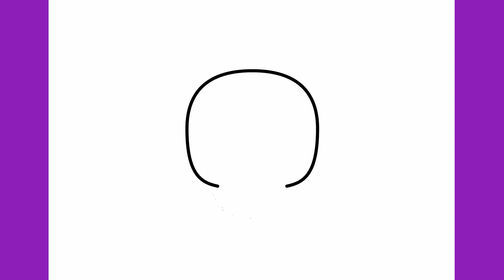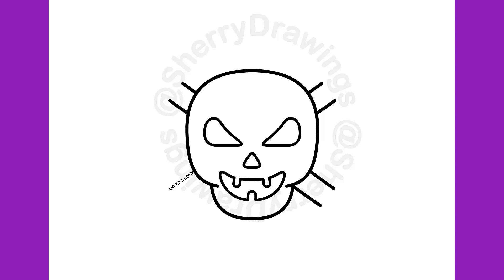HOW TO DRAW A SKULL EASY | Halloween drawings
Learn to draw a Skull step by step.

እንዴት እንደሚሳል
كيف ترسم
Ինչպես նկարել
necə çəkmək
nola marraztu
কিভাবে আকে
як маляваць
kako crtati
как да рисувам
ಹೇಗೆ ಸೆಳೆಯುವುದು
com dibuixar
сурет салу
sa unsa nga paagi aron sa pagkalos
mmene kudzatunga
如何画
如何畫
nzira yekukwevera
කොහොමද අඳින්නේ
그리는 방법
kako nacrtati
çawa bikujin
hvordan man tegner
ako kresliť
kako narisati
Kiel desegni
kuidas joonistada
Paano Gumuhit
kuinka piirtää
como deseñar
sut i dynnu
როგორ დავხატოთ
איך לצייר
hogyan rajzolj
esi ise
ווי צו ציען
cara menggambar
描く方法
cara nggambar
របៀបគូរ
ວິທີການແຕ້ມ
duci
kā zīmēt
kaip piešti
wéi zeechnen
како да црташ
എങ്ങനെ വരയ്ക്കണം
kif tfassal
me pehea ki te utu
कसे काढावे
хэрхэн зурах
څنګه رسم
چطوری طراحی کنیم
jak narysować
ਕਿਵੇਂ ਖਿੱਚਣਾ ਹੈ
кантип тартат
cum se desenează
как нарисовать
le auala e faalatalata
Како цртати
ho hohela joang
ڪئين ٺاهيو
வரைவது எப்படி
jak kreslit
ఎలా గీయాలి
nasıl çizilir
як намалювати
indlela yokudweba
indlela ukudweba